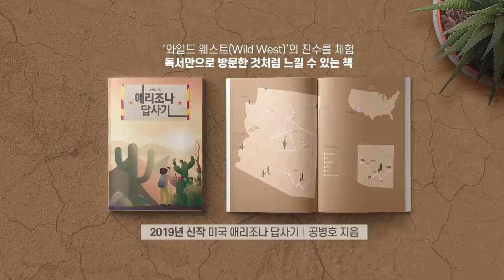홍콩 선거에서 읽는 / 한국 미래 [공병호TV]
홍콩 선거에서 읽는
한국 미래

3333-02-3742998 카카오은행 (예금주 : 공병호) / (텔레뱅킹 : 090 & 은행코드 : 90)

참고자료
1. 홍콩 반중파 86% 휩쓸어…왕이 “무슨 일 있어도 중국의 일부”, 유상철 오원석, 중앙일보, 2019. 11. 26
2. 홍콩선거 민주파 압승에도…中 웃는다, 그뒤엔 기묘한 칸막이, 채인택, 중앙일보, 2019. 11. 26
3. 교육개혁, 우리도 홍콩처럼 할 수 있을까?, 김희삼(광주과학기술원 교수), 나라경제, KDI경제정보센터, 2018. 9.